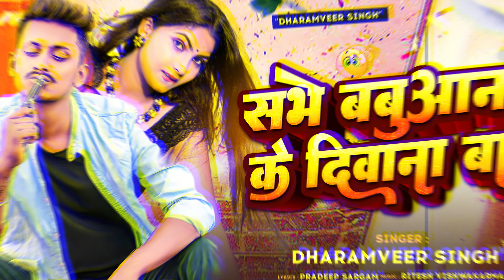सभे बबुआन के दिवाना बा | Dharamveer_Singh | Babuaan New Song | Sabhe Babuan Ke Diwana Ba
► Song :- Sabhe Babuan Ke Diwana Ba
► Album :- Sabhe Babuan Ke Diwana Ba
► Singer :- Dharamveer Singh
► Lyrics :- Pradeep Sargam
► Music Director :- Ritesh Vishwakarma
► Recording,Mixing :- Arvind Sharma
► Producer:- Dhiraj Singh
► Digital Head :- Sandeep Roy
► Managed Partner :- Tunic Digital
► Company/Label :- Dharamveer Singh Official